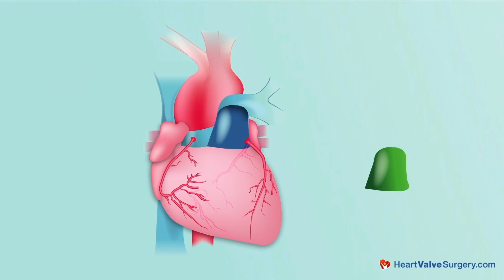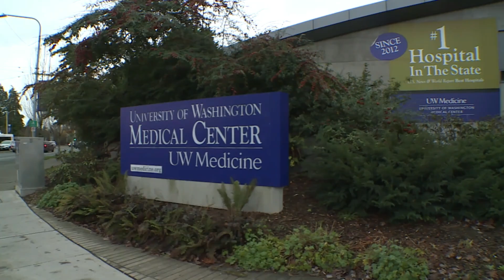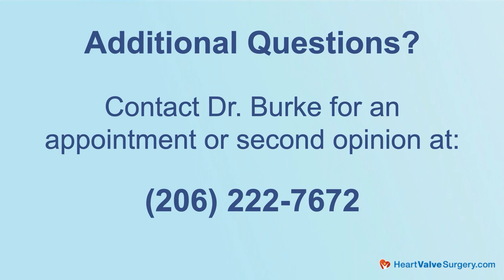The Evolution of a Ross Procedure Program with Dr. Christopher Burke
- The Ross procedure is one of the most technically demanding aortic valve replacement operations. Establishing a successful Ross Procedure Program requires time, expertise, and a dedicated team to ensure the best possible outcomes for patients.

To provide insights into how a cardiac center builds and refines its Ross Program, we spoke with Dr. Christopher Burke, a leading aortic valve surgeon at UW Medicine Heart Institute in Seattle, Washington. Dr. Burke shares the key factors behind the evolution of his program and how his team continues to improve patient care at UW Medicine.

In this video, Dr. Burke discusses:

- Why a high-volume heart valve program is essential for achieving great outcomes
- The importance of a dedicated surgical and intensive care unit (ICU) team in Ross Procedures
- How perioperative care, blood pressure control, and echocardiogram surveillance impact success
- The role of collaboration with other Ross centers through the North American Ross Consortium
- Why continuous learning and self-critique are vital to improving long-term patient outcomes